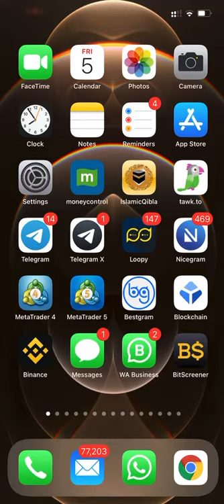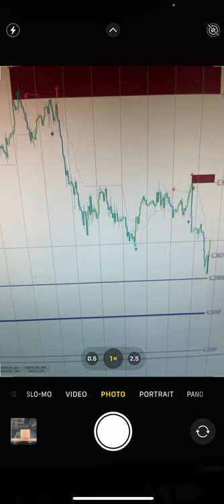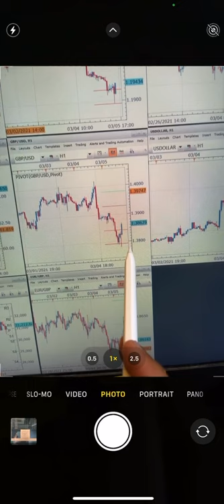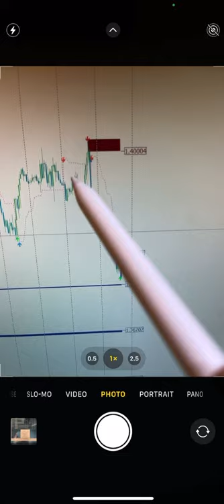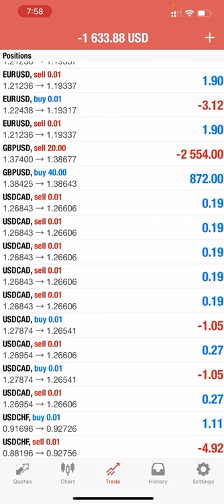Today - 1000 USD profit booked in the live account 397667 based on support and resistance | Forex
Check the details and verify the trades through investor ID and password.
Server -  SuperForex-Real
Password - FOREXtrade1

Trading tools:
» 20in1